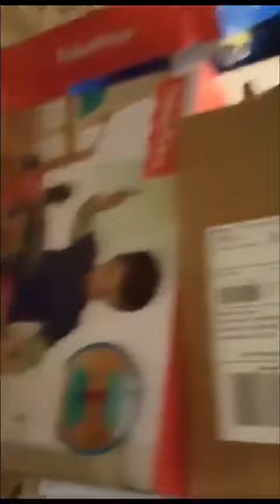Cat music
Cat instruments